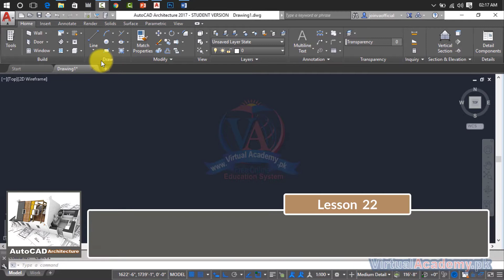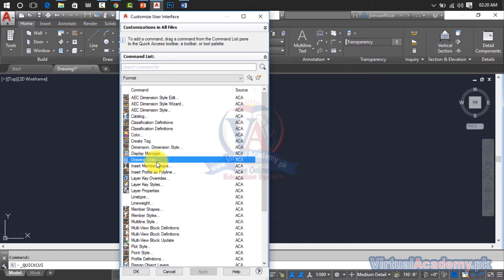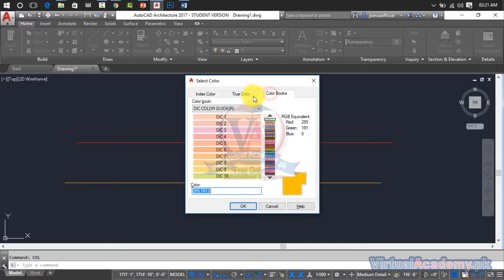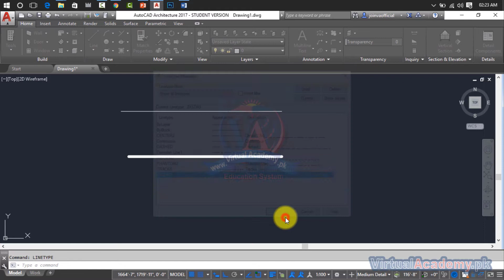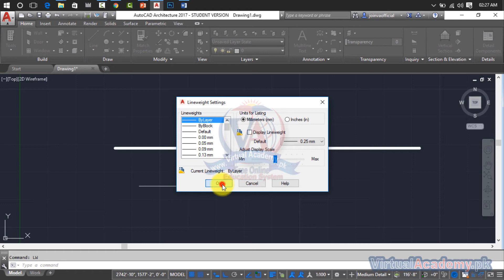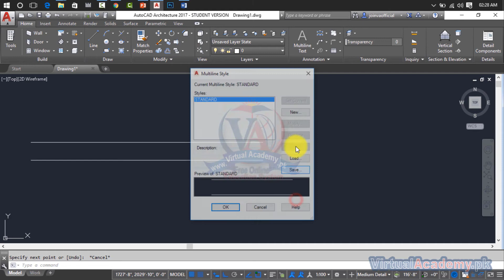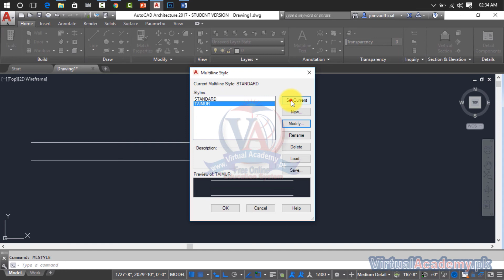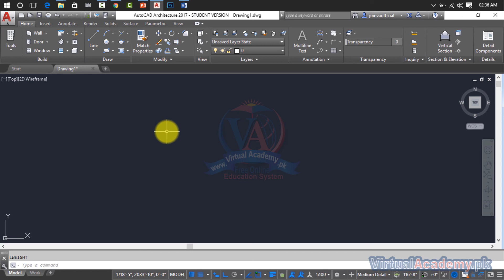AutoCAD Training | Change Object Style, Color and Outline | How to Add Multiline in Project.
What You Will Learn:
You will be able to understand the important tools of AutoCAD
Get familiar with AutoCAD
You will be able to draw section sections and elevations
You will be able to draw floor plans
Designing outstanding 2D Floor Plans
Creating 3D Model in AutoCAD
Create 2D and 3D model accurate and faster with the help of shortcut keys

OVERVIEW.
After completing the AutoCAD Architecture 2017 (Basic to Advance) Online Video Training Course in Urdu and Hindi, you will be able to navigate, personalize, working on different drafting or annotation workplace and manage or control the user interface and make the basic to advance Architecture Drawings and 3D Modelling with the help of different architectural tools such as Modify tools, Draw tools, Annotations tools, Layers. Make and inserts blocks, line or Draw shape properties, Group, utilities, clipboard) you also manage projects, manage multiple drawing and inter-drawing relationships using the Autodesk 360, Express tools in projects. This course makes your concepts about architectural drafting theory and practical.
This course is divided into three sections.

1st Section: Basic Tools
First section is the basic tools of AutoCAD architecture, in this section we will discuss about introduction of AutoCAD drafting, types of drafting, first user interface, and how to use unit and limits command, all 2D and 3D commands in AutoCAD Architecture. in this section we covered 1st 45 Lessons. In these 45 Lessons we practically discuss about uses of draw Commands, Modify Commands, Layer Options, Dimensions, Annotations, Blocks, Properties, Groups, Utilities, Clipboard, views, parametric, Manage, output and much more.

2nd Section: 3D Modelling
Second section is the 3D Modelling tools of AutoCAD Architecture. In this section we will discuss about all types of 3D Modelling tools, their functions and uses, such as (3D Modelling, Mesh Modelling, Solid Editing, 3D draws, 3D object Modifying, Selection, Coordinates, Cutting, Filters, gizmo tools, Solid Primitive, Boolean, Surface editing, control vertices, curves and much more) in this section we covered 15 Lessons.

3rd Section: Making Projects
Third section is the project section of AutoCAD Architecture; in this section we will make 20 Architecture projects. Which include (drafting of single and multi-storey Buildings, Sections and Elevations, Foundations, Convert 2D Drawings into 3D, Making 3D Roof, Stair, Round Stair, 3D Doors, Windows, Main Gate, Shading, Add Materials, Lightings, Cameras and much more.

PREREQUISITES:
Before starting this course, you should have a working knowledge of Following:
• Microsoft Office.

CERTIFICATION:
and get yourself certified in AutoCAD, furthermore you'll have to meet the following criteria for earning this particular Registered Certification.

• After completion of Virtual Academy offered AutoCAD lessons Online Learning Management System there will be final exam which comprises of 50 to 100 questions.

AutoCAD-Architecture
AutoCAD-Course
AutoCAD-Course-In-Urdu-Hindi
# VirtualAcademy